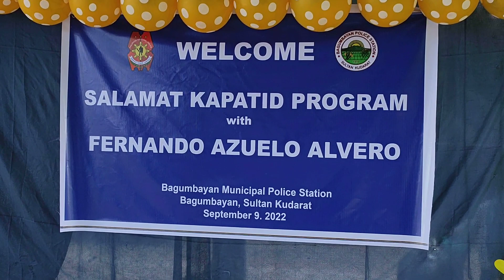retirement of chief alvero